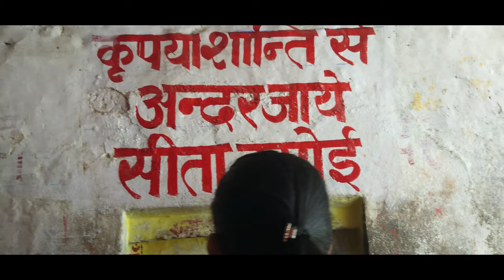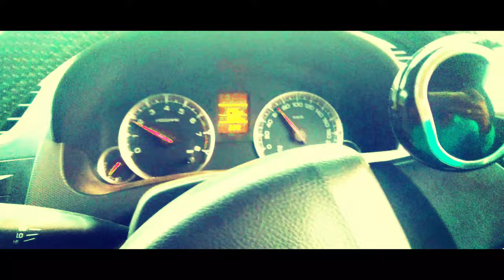KANPUR VLOGER PART 7|CHITRAKUT DHAM YATRA|KANPUR VLOGS|| FAMILY VLOGS|| DAILY VLOGS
HELLO FRIENDS IN THIS VLOG I HAVE COMPLETED MY HANUMAN DHARA TOUR AND NEXT STEP TO GO SATI ANUSUIYA.